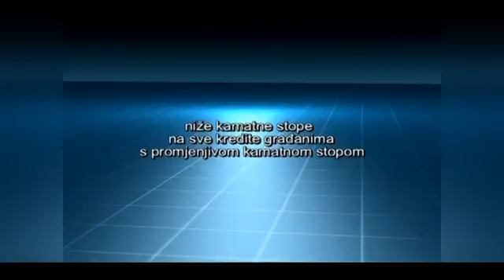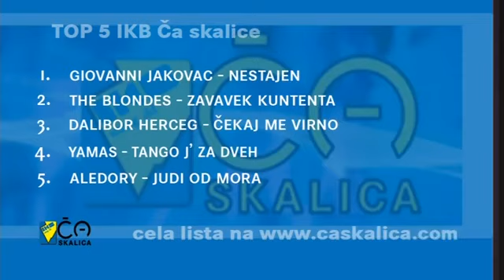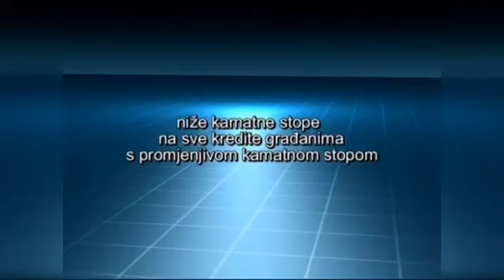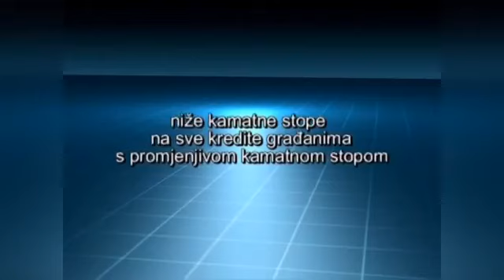Replay band u časkalici kod Nikia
Replay band u časkalici kod Nikia promovira svoju prvu autorsku pjesmu i spot